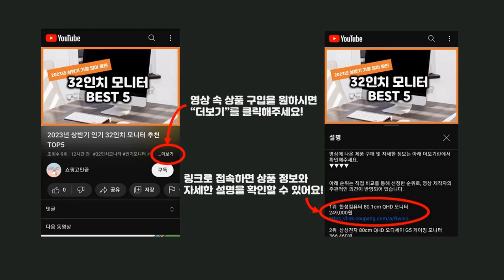2023년 하반기 가성비 85인치TV 추천 TOP5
2023년 하반기 가성비 85인치TV 추천 TOP5을 소개합니다.

♥5위   LG전자 울트라HD TV  [  2,290,000원  ]

♥1위   TCL 안드로이드11 4K UHD TV  [  1,619,100원  ]